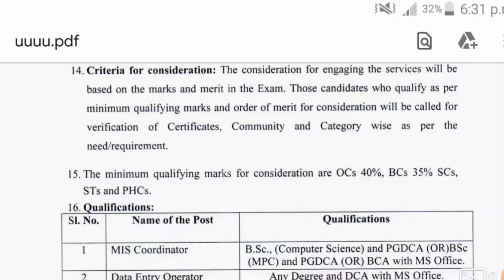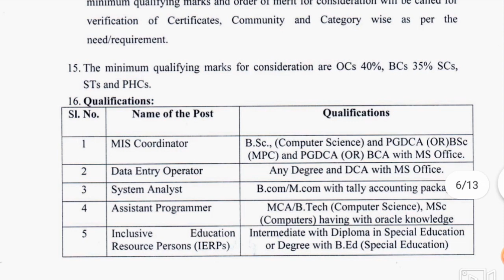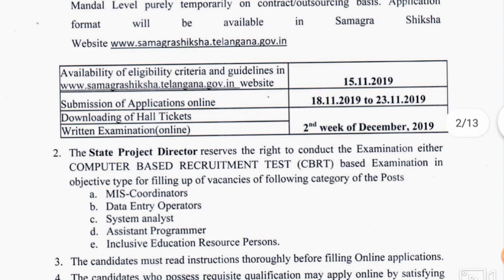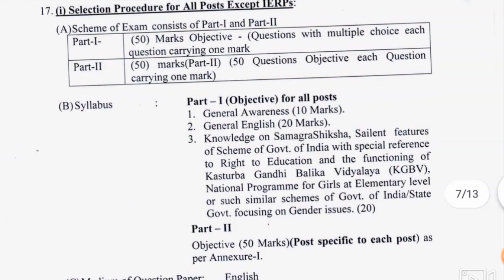విద్యా శాఖలో భారీగా ఉద్యోగాలు| Data Entry Operator Jobs 2019